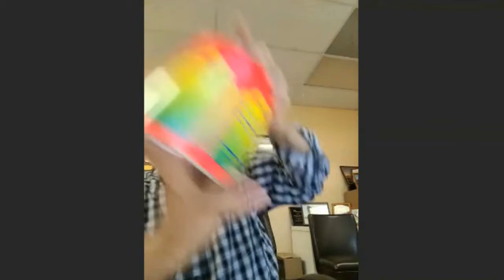Ed Curry: about organic farming, capsaicin, and his journey with Life Enthusiast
Ed is a wonderful example of what can happen when somebody meets Life Enthusiast.

Ed Curry is a 4th generation farmer, growing over 70 different varieties of chili peppers. He knows everything about chili, organic farming, and the health benefits of capsaicin. Ed is also a Life Enthusiast customer and friend for many years now. Listen to his story!